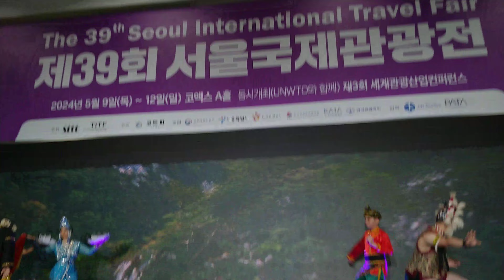The 39th SITF Indonesia Traditional Dance Performance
The 39th SITF COEX EXHIBITION [Seoul International Travel Fair ]
제39회 서울국제관광전 - 코엑스
- 서울 코엑스에 진행하는 서울국제관광전을 방문하여 다양한 나라의 여행정보와 먹거리 , 전통춤,전통노래 , 문화등을 간접경험하는 즐겁고 유익한 시간을 가졌다.